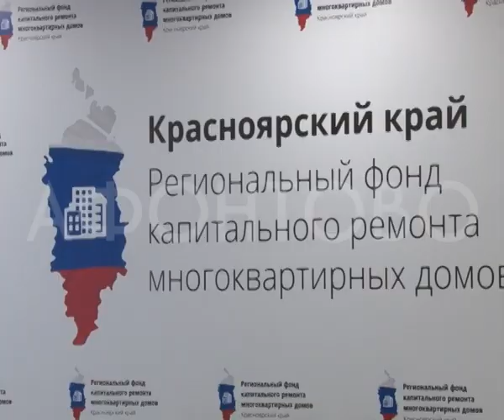Воскресный ливень дом встретил без крыши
Три дня без света, мокрые стены, испорченная мебель и ремонт крыши своими силами - всё это досталось в приложение к долгожданному капитальному ремонту  жителям дивногорской пятиэтажки. Воскресный ливень дом встретил  без крыши. Вода продолжает течь и сейчас. И в такой ситуации оказался не единственный дом в крае.